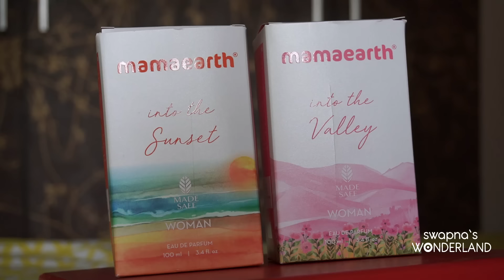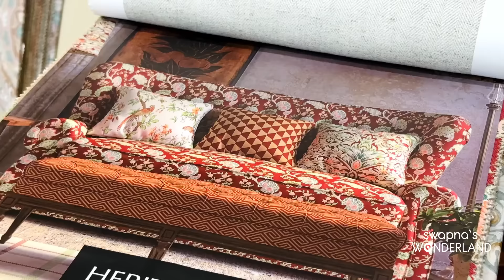😱എന്തൊക്കെയാ ഇവിടെ സംഭവിച്ചത് 😃 || തിരക്ക് പിടിച്ച ദിവസങ്ങൾ || Swapna's Wonderland